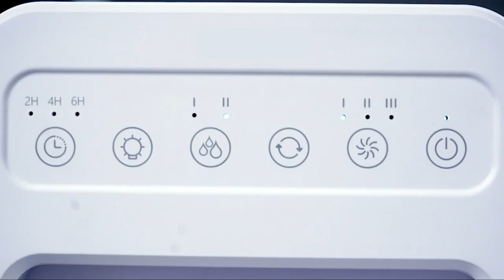TOP 3 MEILLEURS MINI CLIMATISEUR PORTABLES AMAZON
Dans cette vidéo, je vous présente mon top 3 des meilleurs mini climatiseurs, des appareils compacts et puissants qui vous permettent de rafraîchir votre espace personnel. Je vous donne mon avis sur chaque modèle et je vous mets les liens pour les commander dans la description.

🎉 Le quel vas-tu acheter ?

⬇️ TOP 3 : Meilleur Mini Climatiseur ⬇️
⭐ZASTION Mini climatiseur
⭐OMISOON Mini climatiseur
⭐Evapolar evaCHILL Mini climatiseur

Chapitre
INTRO 0:00
TOP 3 0:15
TOP 2 0:55
TOP 1 1:26